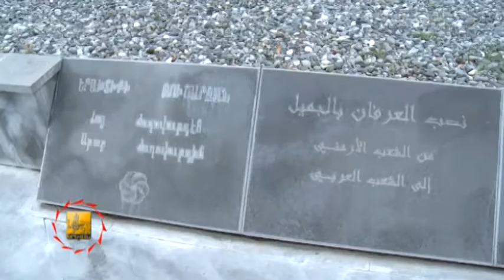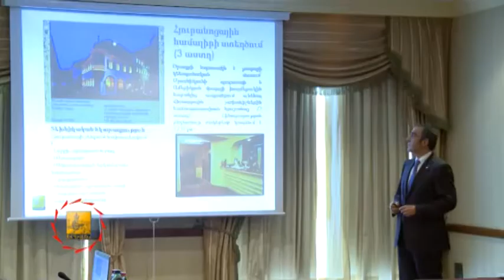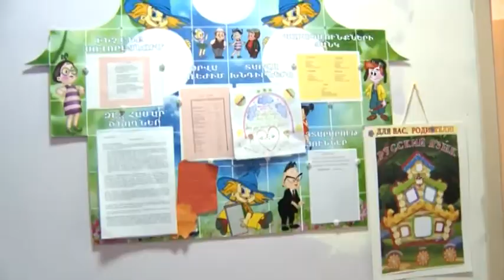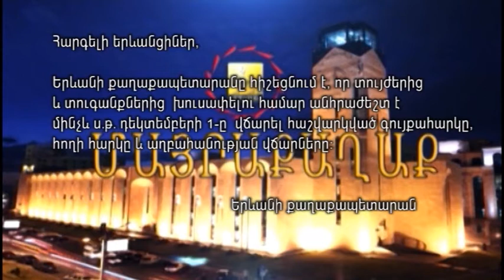ՄԱՅՐԱՔԱՂԱՔ - TV programm "MAYRAQAGHAQ" - 23.11.2013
1. Էլ-Քուվեյթի նահանգապետի պաշտոնական այցը Երևան
2. Շաբաթվա պաշտոնական լրահոս
3. Նոր բակեր Մալաթիա-Սեբաստիայում
4. Հայտարարություն
5. Ջեռուցման սեզոնի մեկնարկը կրթօջախներում
6. Ընդունելություն Ուսանողների միջազգային օրվա կապակցությամբ
7. Ծառերի աշնանային էտ
8. Հայտարարություն